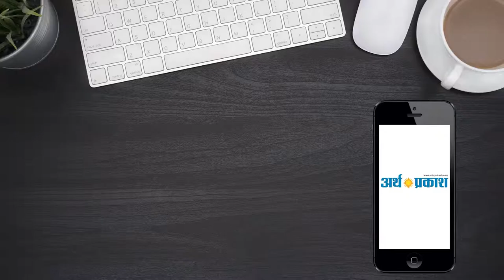अंजलि बंसल बोली देखो हम कैसे करेंगे पंचकूला का विकास - सुनिए || Arth Parkash Tv